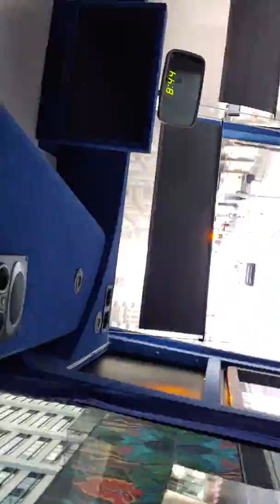호주 시드니 하버강과 강변의 요트, 시드니 다운타운, Sydney, Australia, 🇦🇺 2019.8